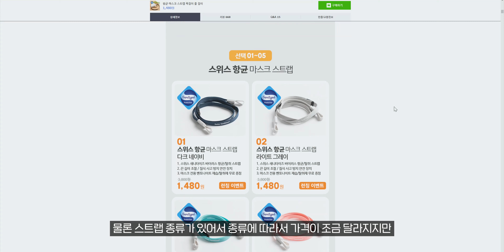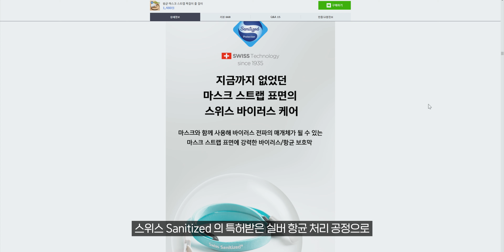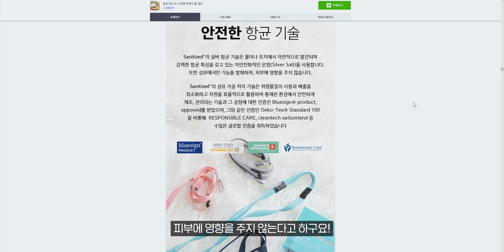마스크 스트랩 고민이라면?? 너무 이쁘고 편함!! 스위스 99.9% 항균, 특허 받은 기능은 덤!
새로운 것에 미친 남자! 뭐든지 리뷰하는 해용!